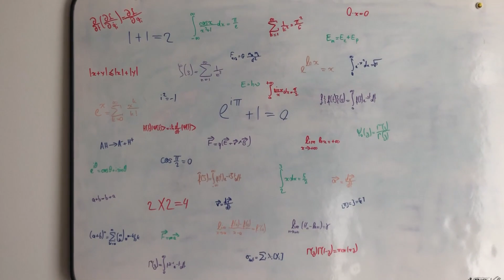TRAILER DE LA CHAÎNE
Bon matin à tous les gens !! Si tu passes par là ça ne peut être que le fruit du destin!
Voici la chaîne de Ted, alias un Français à l'EPFL, où tu trouveras tout ce que tu auras envie de savoir sur cette école.